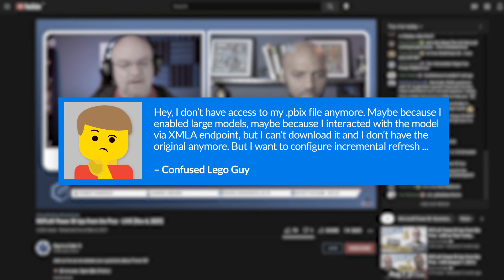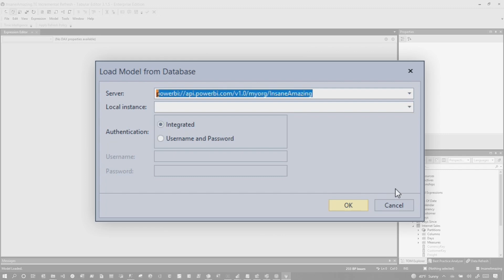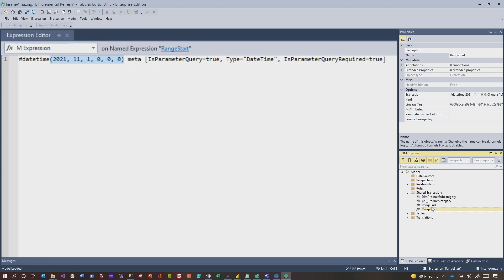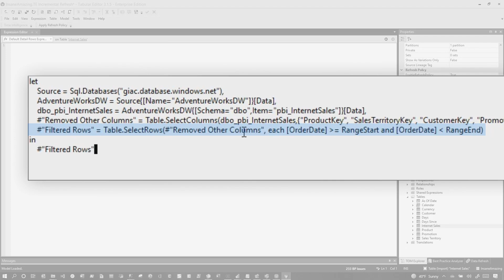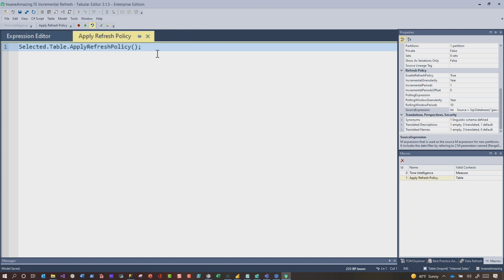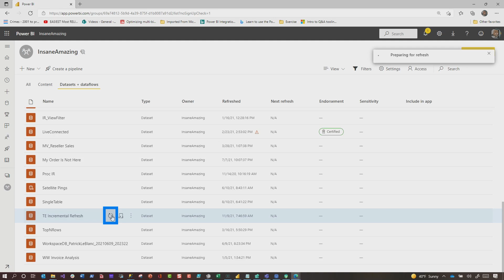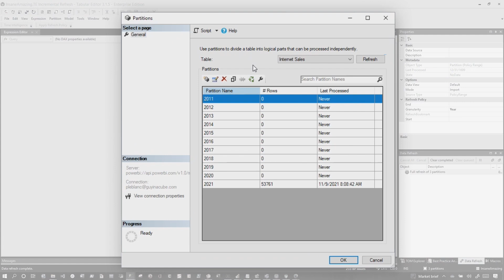Configure Incremental Refresh with Tabular Editor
Need to configure Incremental Refresh but don't have access to the Power BI Desktop file? No problem! Patrick shows you how to set things up with Tabular Editor.